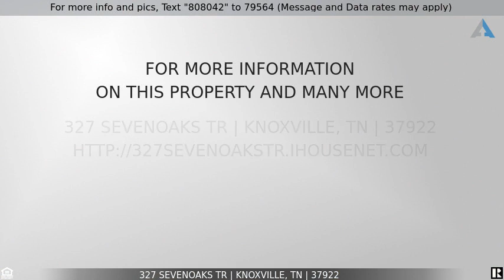Priced at $849,900 - 327 Sevenoaks Tr, Knoxville, TN 37922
Home for Sale in Knoxville